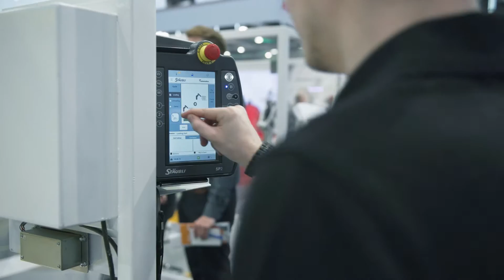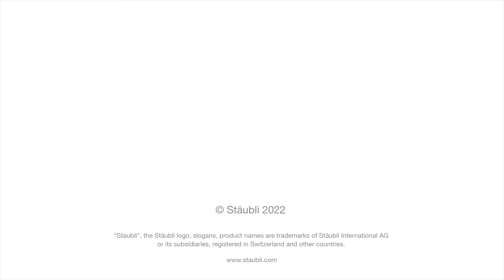Stäubli@automatica 2022 - Our Recap-Video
What role will automation and robotics play in the future of manufacturing and industry? Which technologies will shape the production of the future?

To answer these questions Stäubli presented a Smart Factory demo, which was met with great interest from our visitors. With our broad portfolio of robots and mobile robotics, we can offer you suitable solutions for your future automation tasks.

What a great recap of @AUTOMATICAmunich 2022 in Munich.